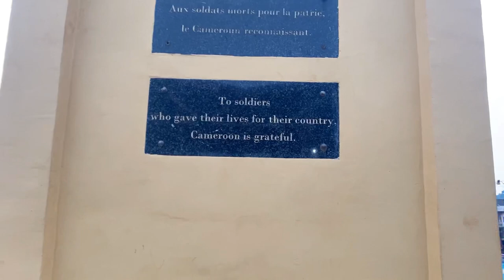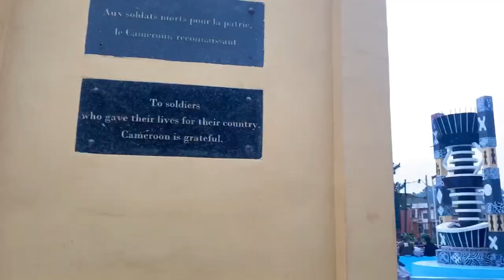Paul Biya’s Leisure park in Bafoussam Cameroon | Development in the west region of Cameroon 🇨🇲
Hello family,welcome to the west tour💃🏽💃🏽💃🏽
In this series, we will be discovering the very deep and untamed culture of the Bamileke and bamum people of the grass field of Cameroon. I had fun shooting these videos and I hope you love them.

Available for streaming on all sites

1)iPhone 11
2)Sony A5100